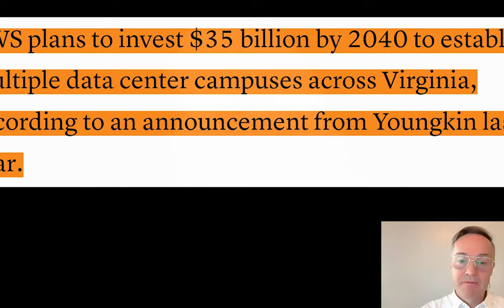How Big Tech Plans to Use Nuclear Power to Fuel the AI Revolution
The energy demands of artificial intelligence are growing rapidly as big tech companies continue to push the boundaries of AI development. In this video, we explore how companies like Google, Microsoft, and others are considering nuclear power to meet these massive energy requirements. Featuring opinions and insights from the All-In Podcast, we discuss the pros and cons of using nuclear energy as a sustainable solution to fuel the AI revolution. Could nuclear power be the future of AI, or are there better alternatives?
All-In Podcast